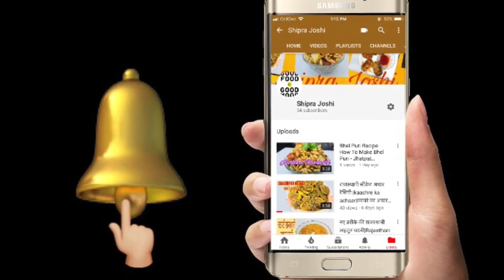कुरकुरा आलू समोसा नए तरीके से | Ring Samosa | रिंग समोसा Instant Aloo Samosa Recipe by Shipra Joshi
Samosa Recipe | Ring Samosa Recipe | Samosa Recipe in hindi by Shipra Joshi | आलू समोसा | रिंग समोसा

( आप इसकी जगह अपने फ़ोन के साथ आने वाले Earphones का भी इस्तेमाल कर सकते हैं  )